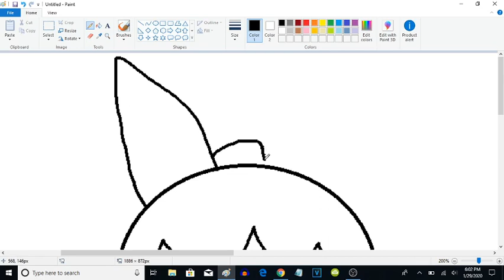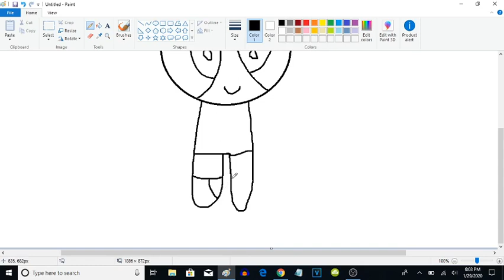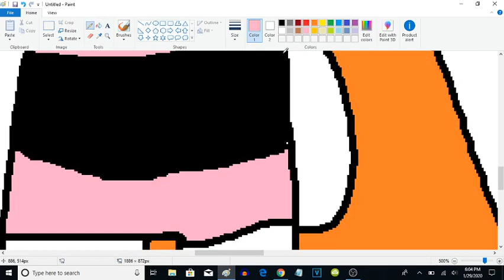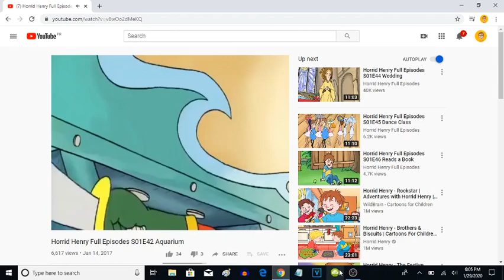Blossom In Microsoft Paint